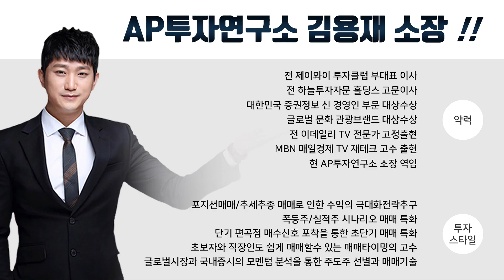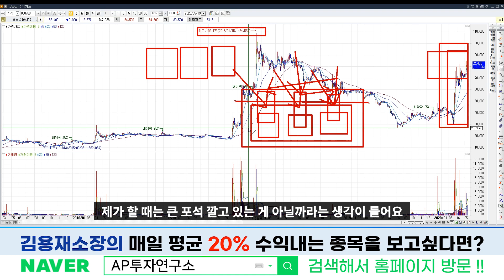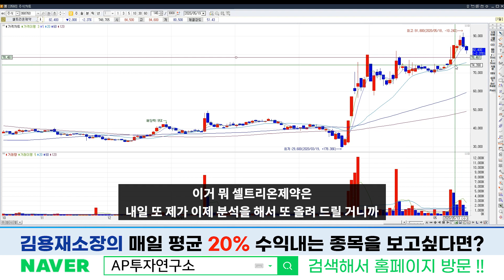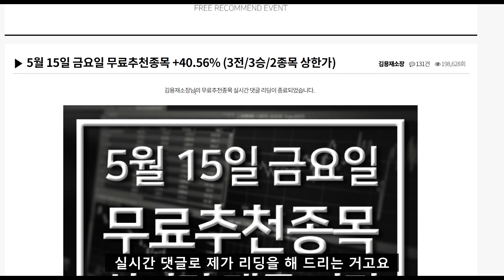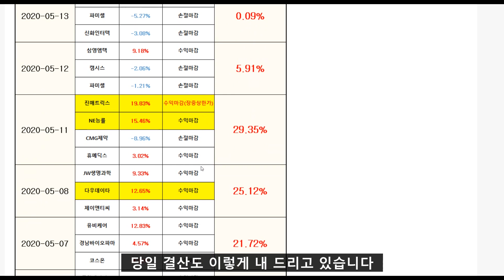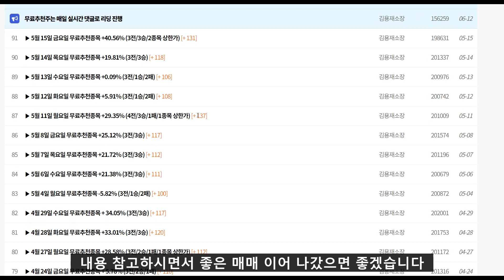셀트리온제약 (068760) 관련주들 중에서 제약이 가장 많이 올랐다. 매매방향 제시!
셀트리온제약 (068760) 종목에 대한 분석 동영상입니다.